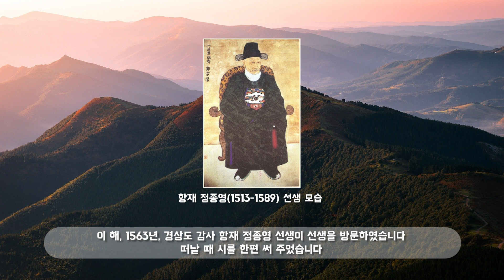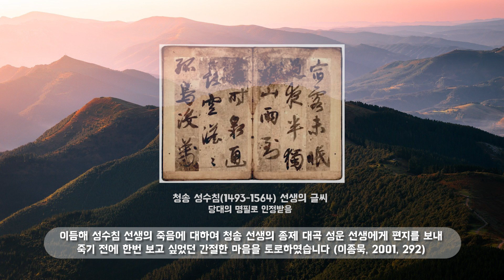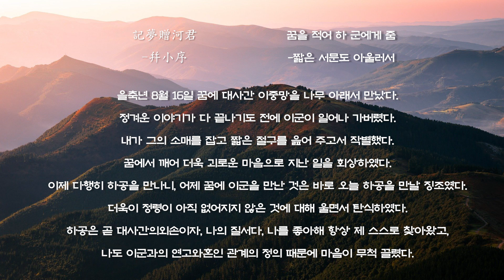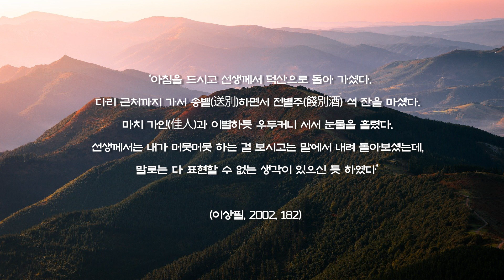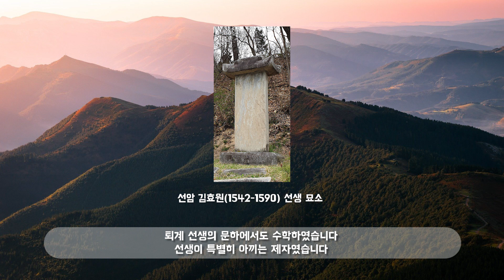남명 조식 언어의 분석 - 제15강 남명 조식 선생의 생애 9